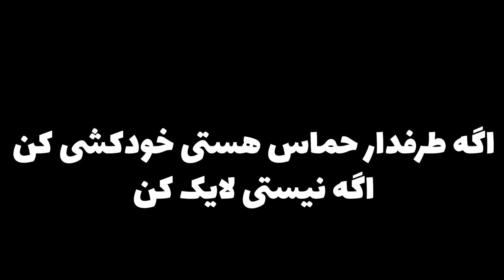کلکل حماس گنده گوز با اسرائیلی قدرتمند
درود دوستان گل
تو این ویدیو سعی کردیم به سیرک خاورمیانه بپردازیم. همونطور که میدونید حماس ، یکی از گروه های تروریستی نوار غزه اومده دست تو لونه زنبور کرده و باعث شده اسرائیل انتقام سختی بگیره از کشتار گروه غزه... در این بین یکسری آدم های ابله طرف این گروه وحشی رو میگیرند و میگن اسراییل مقصره! تو این ویدیو که نمیدونم میشه گفت طنز حساب میاد ، خنده دار ، جدی یا هر چی... سعی کردیم به گند کاری و ماله کشی گروه تروریستی فلسطین به نام حماس بپردازیم.
دوست داشتید لایک کنید...